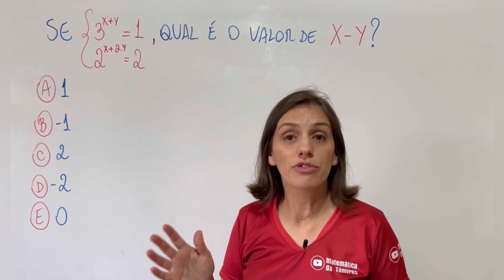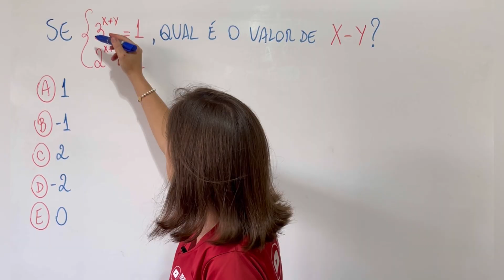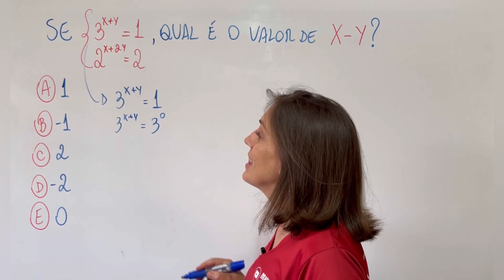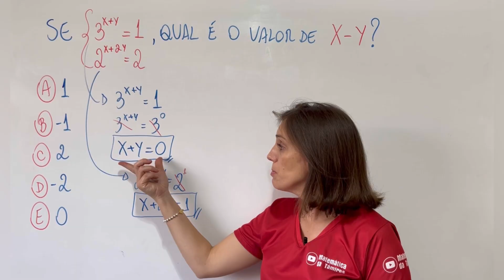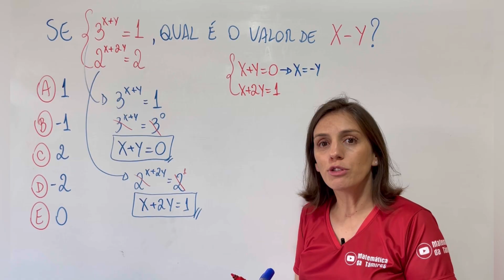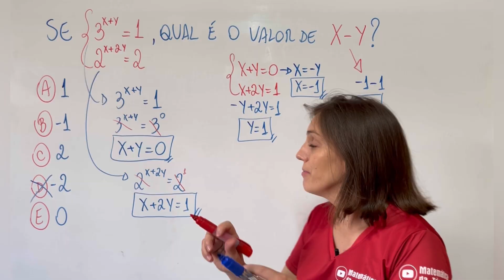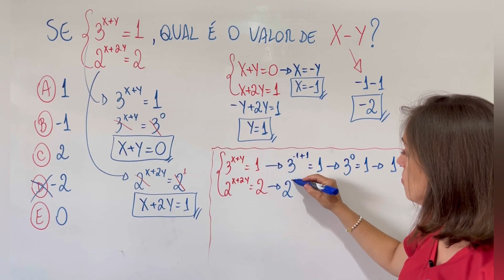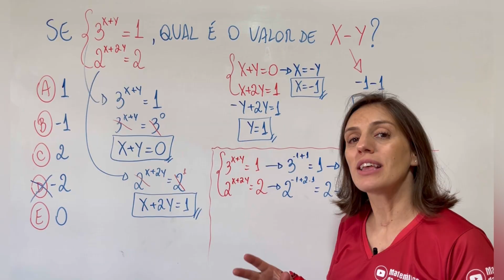🔥DESCUBRA AGORA COMO RESOLVER 🔥@matematicadatamires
@Matemática da Támires​ matemática​​​​​​dicas

Muito obrigada!